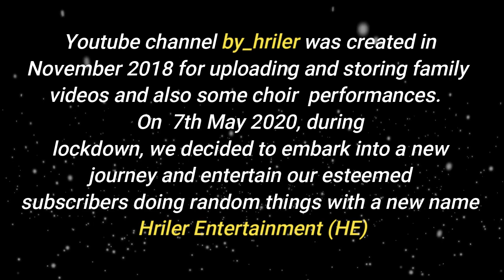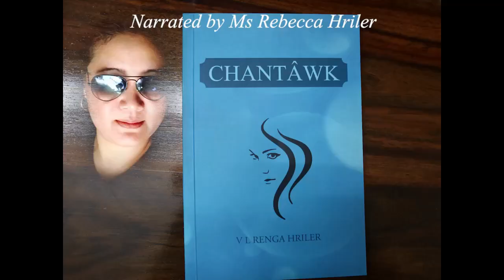1k Subscriber Special! (with Giveaway)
SERIAL NO. HMING
1 HM JHONSON LUNGTAU
2   JAC FAMHAWITE
3 LYNDA
4  JANET CHANGHAU
5 R JOUTE
6  SHARON KEIVOM
7 RODY BIETE
8 LALROTLUONG THIEK
9 PATRICK CHANGASAN
10 JERRY L. CHAKKCHHUAK
11  MANU LALRAMSIEM
12  DARA LUNGTAU
13  ESTHER RALSUN
14 SH. ALAN ZOZARLIEN
15 WILLSON TUOLOR
16 ROBERT L KHAWBUNG
17  LALRAMBEISEI THIEK
18  HMINGA THIEK
19 KANETH ZATE
20 KEV AWMPUIA
21 REUBEN BIETE
22 ELARES
23 OBED INBUON
24 HC HMAR
25 K LALREMRUATI
26 SEMA FAHRIEM
27 LATHANTLEI ZOTE
28  NENEM BIETE
29 MIRANDA SINGSON
30 NANCY R LUNGTAU
31 VARI VAHBOI BAITE
32 SUNGI VARTE
33 LALTHINGZO BUHRIL
34  ANGELA KHAWZAWL
35 GOSPEL LALPIMPOM
36 HMINGTHANGSANG KHURBI
37 ALDRIN SUNGTE
38 RUOTI HEKTE
39 MERY HRILER
40 SOMI HMAR
41 GABS HEKTE HMAR
42 SOLOMON KHAWBUNG
43 V. LAWMA KHAWBUNG
44 ML HMAR
45  KARTIK
46 RB THIEK TUOLOR
47 FLORENCE HRILER
48 NANCY LUNGTAU
49 TANPUI HRILER
50 HMARPA HMAR
51 ELIJAY NGAITE
52  SIEMPUI HMAR
53 SANGLIENTHANG
54 STELLA TUSING
55 ZAKARIA KHAWBUNG
56 GEORGE I PAKHOUNGTE
57 OBED LALROCHAN
58 MARY ROTHANGMAWI SONGATE
59 ESTHER(LALHRIETZING)
60 REBECCA LALNNUNTHIENG KHAWBUNG
61 MAGDALINE JOUTE
62 GRACE LALCHAWIMAWI
63 MELODY KHAWBUNG
64  JAMES VUALNAM
65 HUOI RALTE
66 JHON LALSANDAM HMAR
67 DR LALNGHAKLIEN HRILER
68 LRS PURUOLTE
69 JEFF SUNGTE
70 R MOYA THIEK
71  FAITH BIETE
72 JENNY RAMSIEMMAWI
73 WILLEN VARTE
74 SIEMTHAMAWI TUSING
75 ROSE
76 JUDY LALTHANGZO
77 CHAWNG HMAR
78 VARI FANAI
79 LALRAM ZOTE
80 LALRUATDIKI ADIKI
81 DEBORA LALMUANPUI SAIHMANG
82  LALNEIHLU HLUTE INBUON
83 EDNA SONGATE
84 JEHOVA L PUDAITE
85 MARTIN LALHMUNMAWI HMAR
86 JOYFUL KHAWZAWL
87 MAWI THIEK
88 RAMLUAHMAWIA JOUTE
89  JS SAIA RALSUN
90 MICHAEL JOUTE PARATE
91 LALRAMROPUI PAJAMATE
92 VARSUNGLIEN
93 RAMI JOUTE
94 LALSANDAM JOUTE
95 JESAI SANGNEIKHUM
96 NGURNEISING
97 SAMUEL RALSUN
98 LALENGMAWI HRANGCHAL
99  LALROSIEM BUONGPUI
100  ZOSANG THIEK
101  RONALD LALHRATTHANG KEIVOM
102 LALHMANGAISANG KHAWBUNG
103 KENNY 1996 LAKRAMLAWM
104 ZOTHANMAWI HMAR
105  ROBERT L HMAR
106  RANJEET KSHAH
107 GOVIND KUMAR
108  GOMINTHANG
109 JEFFREY MALSAWMSANG SUNGTE
110 EDEN RAMVULMAWI HMAR
111 ELTIES INFIMATE
112 RAMA JOUTE HRILER
113 LALSIEMTHAR RIENGSETE
114 EMMA SUNGTE
115 LALTHNAGMAWI
116 LALTANPUI(LALPHMAR)
117 RAMDIN
118 MAWI KHAWBUNG
119 ELLA R HMAR
120 JOSHUA THIEK
121 LOISE HEKTE HMAR
122 LK DA HRANGATE
123 LALTHUOIKIM TUOLOR
124 IMMANUEL DARNGAWN
125 HLIMA KHAWBUNG
126 LALBIEKLIEN HMAR(BROSHMAR)
127 LALNEITHA TUOLOR
128 NEHEMIAH KHAWBUNG
129 ZOLIENKIM (KBN BOLT)
130 ROSLYN KHOJOL HMAR
131 EMMANUEL R TUOLOR
132 STREET RAT
133 RUTHI RALSUN
135 ELDAD R PARATE
136 MERINA L TUOLOR
137 JOHANAN KUNGATE
138 ELIZABETH HMAR
139 MELODY HMAR
140 FELIDA TUSING
141 GOSPEL LALMALSAWM
142 ESTHER HMAR
143 JONATHAN GILBERT SUNGTE
144 DAISY SHARON
145 ROSUNG SUNG
146 RUTH ZOTE
147 GEORGE SONGATE
148 RODY NIWMY THIEK
149 JACOB L PULAMTE
150 LALTHAMAWI
151 RAMNEITHAR THIEK
152 HRANGA HMAR
153 PENA JIRIBAM
154 MICHAEL L
155 RAMDITUM SONGATE
156 FLORENCE SUONGTE
157 LIENHMINGTHANG KHAWBUNG
158 THOMAS TUOLOR
159 ROTHANGLIANA HMAR
160. LALSUONGKIM
161. ZOTE PARATE DAVID L